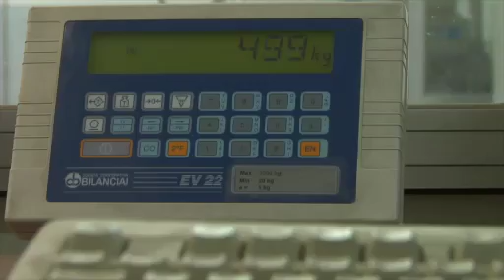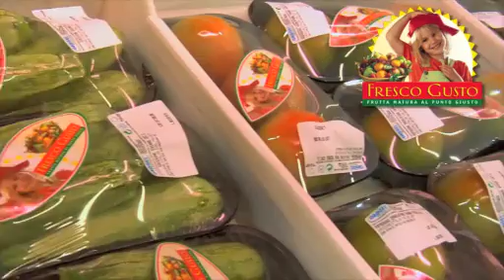OROGEL 02 FRESCO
Video istituzionale Orogel
regia Matteo Medri
coordinamento e supervisione Giulia Rossi (Orogel)
direttore marketing Luca Pagliacci
montaggio Stefania Alberti
motion graphics Martino Bisson- Vincenzo Berlingeri
resp di prod Marco Civinelli
operatori di camera Akille Matassoni, Davide Adamo, Luca Nervegna
testi Cristiana Lanzarini
musiche originali Michele Barbagli